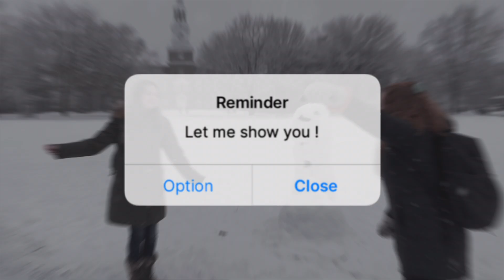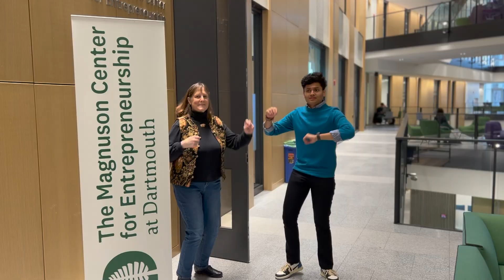Happy - Dartmouth College (recreated 2023)| Pharrell Williams| Music video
To all the Dartmouth administration, students, and alumni

I discovered the existence of Dartmouth College by watching an 8-year-old music video of Happy - By Pharrell Williams created by Dartmouth Students on campus. Since then, I always wanted to recreate the music video by filming as many clubs/groups and people as possible and showing the positive side of our campus, and I tried my very best.
Sincerely,
Ranvir R. Deshmukh '26

Videography by
Dhanush Balaji '26

Nikky Lewis '26